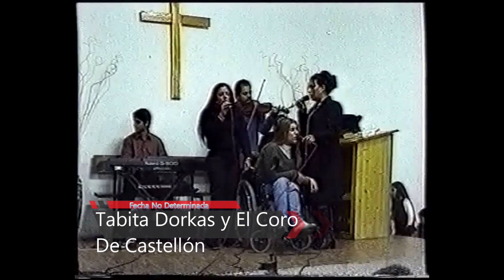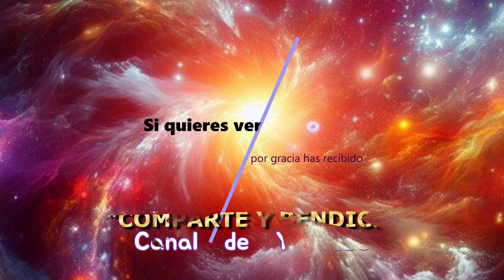Tabita Dorkas y El Coro de Castellón - Iglesia - Video Completo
Comparte y Bendice, Copialo, Distribuyelo, pero todo lo que hagas que sea para que Dios sea Glorificado.